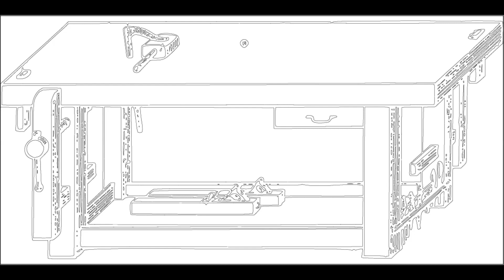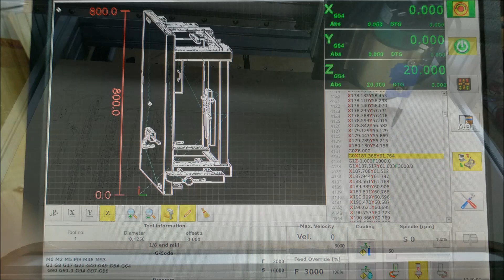New CNC test~ workbench sketch drawing